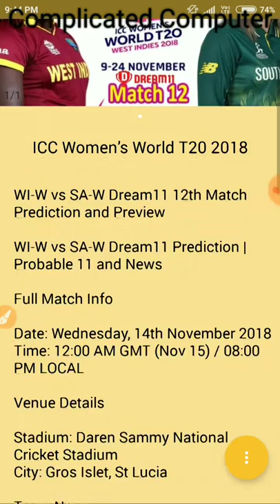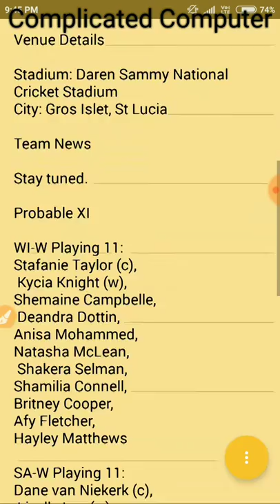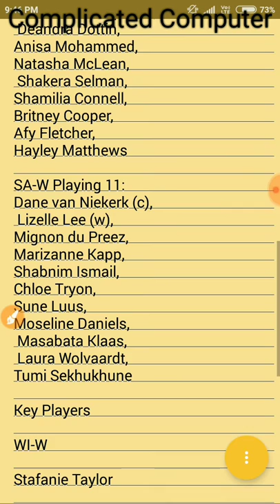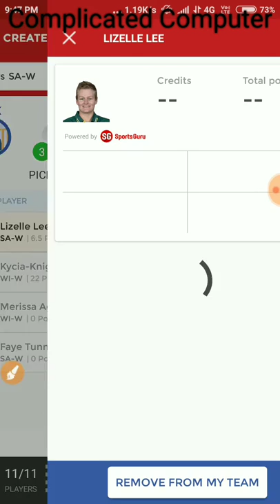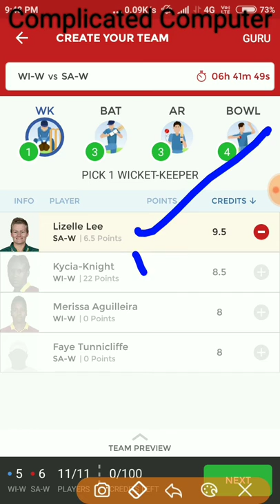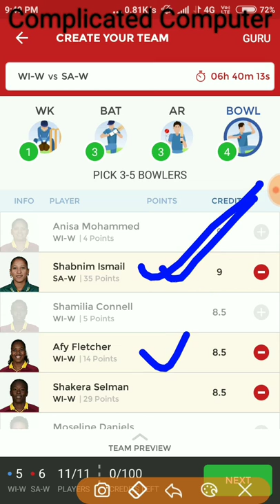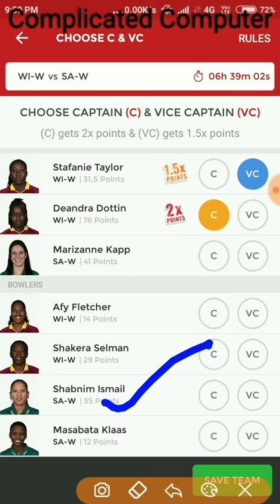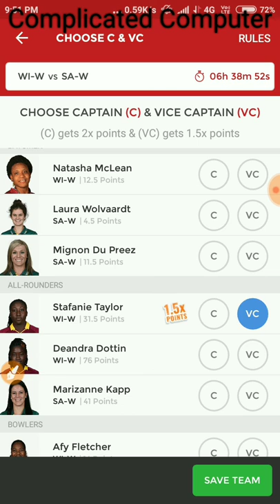WI-W vs SA-W Dream11 Prediction | Probable 11 and News | Dream11 Team .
WI-W vs SA-W Dream11 12th Match Prediction and Preview

WI-W vs SA-W Dream11 Prediction | Probable 11 and News

Full Match Info

Date: Wednesday, 14th November 2018
Time: 12:00 AM GMT (Nov 15) / 08:00 PM LOCAL

Venue Details

Stadium: Daren Sammy National Cricket Stadium
City: Gros Islet, St Lucia

Team News

Probable XI

WI-W Playing 11:
 Kycia Knight (w),
Shemaine Campbelle,
 Deandra Dottin,
Anisa Mohammed,
Natasha McLean,
 Shakera Selman,
Shamilia Connell,
Britney Cooper,
Afy Fletcher,
Hayley Matthews

SA-W Playing 11:
 Lizelle Lee (w),
Mignon du Preez,
Marizanne Kapp,
Shabnim Ismail,
Chloe Tryon,
Sune Luus,
Moseline Daniels,
 Masabata Klaas,
 Laura Wolvaardt,
Tumi Sekhukhune

Key Players

WI-W

Stafanie Taylor

Kycia Knight

Deandra Dottin

Natasha McLean

SA-W

Dane van Niekerk

Lizelle Lee

Marizanne Kapp

Laura Wolvaardt

Captain Choice

Lizelle Lee

Stafanie Taylor

Laura Wolvaardt